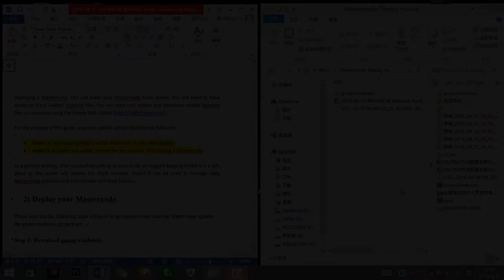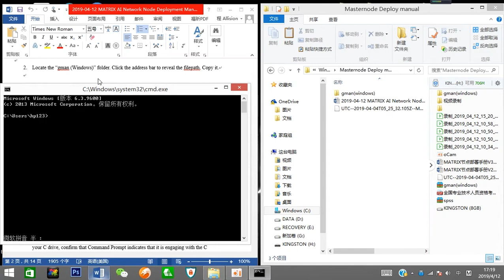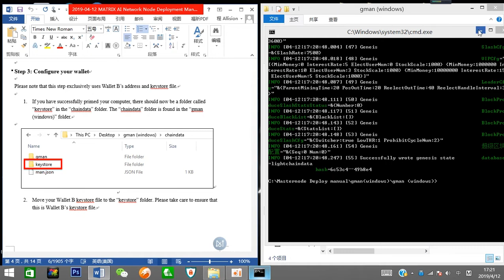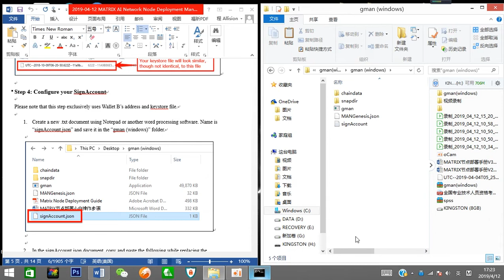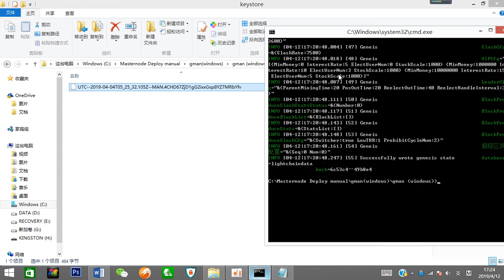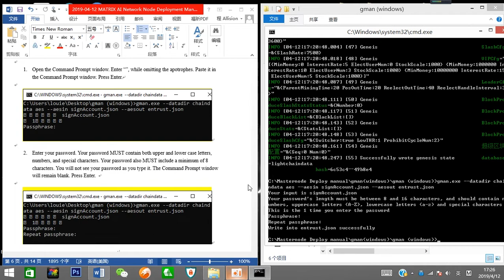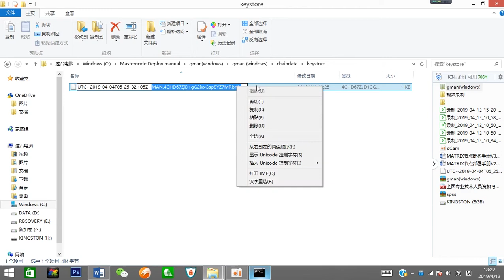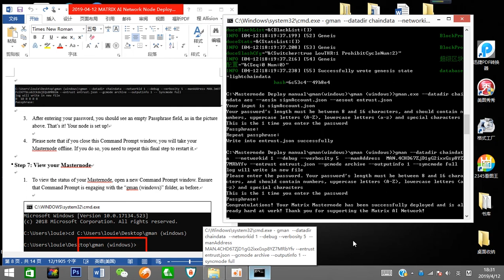Matrix Instructionals: Deploying a Matrix Masternode Walkthrough (Windows)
This is a simple video to help the Matrix Community successfully deploy a Matrix Masternode using Windows.